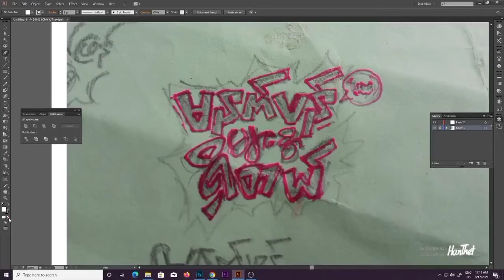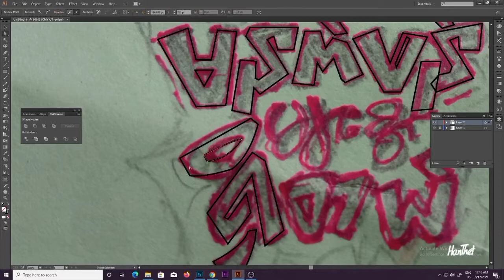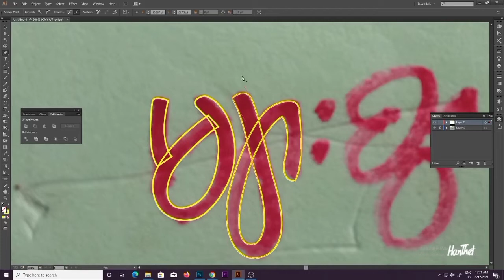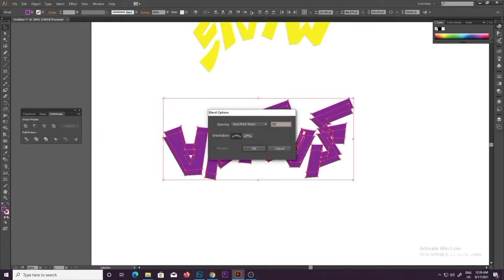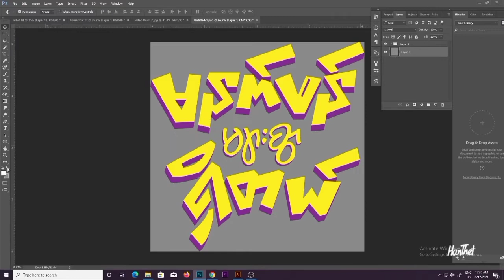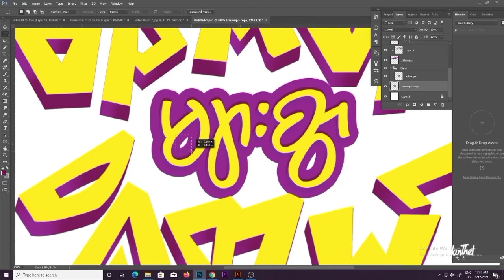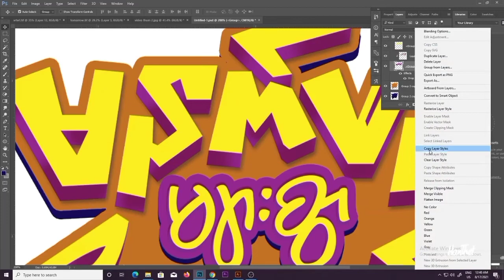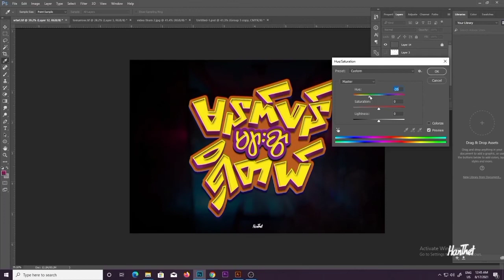-How to make 3D Typo (Myanmar Typography & Hand Lettering)